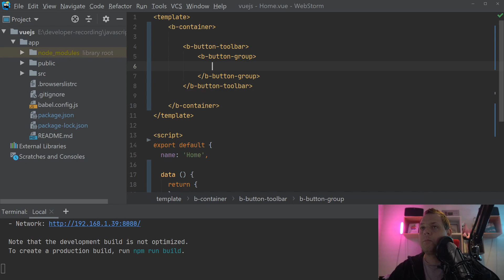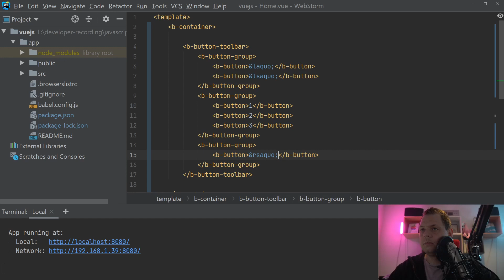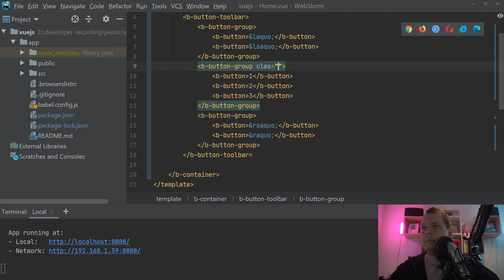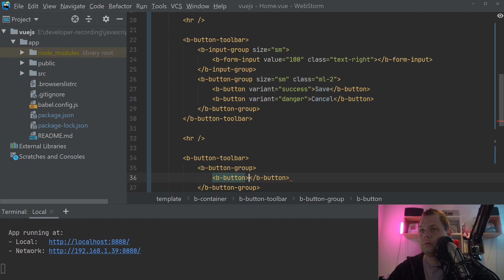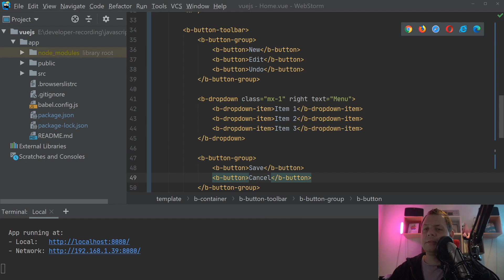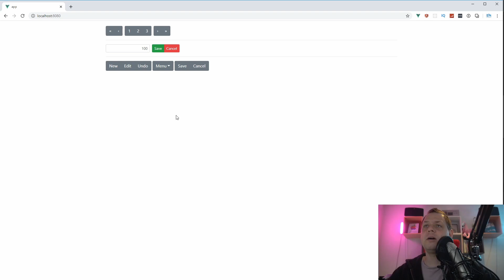Playground with button toolbar in bootstrap-vue for vuejs - bootstrap-vue tutorial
Learn how you can work with bootstrap-vue and button-toolbar, button-toolbar its a way to group your button and button groups into a area.